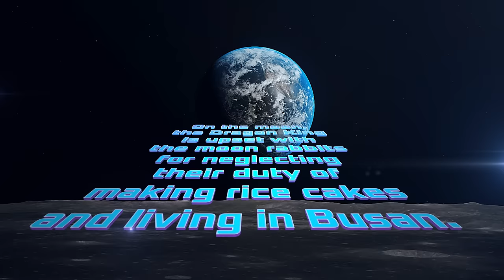[Teaser] The Tales of Turtle M in BUSAN : [The Moon Rabbit] season 2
[이벤트]
부산에가면유튜브 🐢The Tales of TURTLE M 🐢 티저 영상 댓글 이벤트
[Event] VisitBusanYoutube🐢 The Tales of TURTLE M 🐢 Teaser Video Comment Event
[イベント] VisitBusanYoutube🐢The Tales of TURTLE M 🐢 ティーザービデオコメントイベント
[活動] VisitBusanYoutube🐢The Tales of TURTLE M 🐢 預告影片留言活動

🎁 이벤트 정보
✔ 이벤트 참여 기간 : 09월 11일(월) ~ 10월 03일(화)
✔ 당첨자 발표 일정 : 10월 12일(목) 오후 4시
📌 VisitBusan유튜브 채널 '커뮤니티'와 관광포털'비짓부산'에 공지 됩니다.
✔ 참여 방법
Step1. [The Tales of TURTLE M] 티저 영상을 감상한다.

🎁 당첨자 선발 및 경품 안내 : 총 300명 (*전체 참여자 중 추첨 통해 선발)
- 경품 안내 : 당첨자 국적 및 언어권에 따라 해당 경품으로 제공됩니다.
▶ 1만원 상당의 스타벅스 기프티콘

🎁 Event Information
✔ Event Participation Period: Sep 11(Mon) ~ Octo 3(Tue)
✔ Winners Announcement : Oct 12 (Thu)
📌 The winners will be announced at 4 PM on VisitBusan'sYouTube channel 'Community'
     and the tourism portal 'Visit Busan.‘
Step 1 : Watch the teaser video for [The Tales of TURTLE M].

🎁 Winner Selection and Prize Details : Total of 300 people (*selected through a random draw from all participants)
- Prize Details: Prizes will be provided based on the nationality and language preference of the winners.
▶ Amazon Gift Card $15

✔ イベント参加期間：9月11日（月）~ 10月3日（火）
✔ 当選者発表：10月12日（木）
📌発表は午後4時にVisitBusanのYouTubeチャンネル「コミュニティ」と、観光ポータル「Visit Busan」で行われます。
✔ 参加方法
ステップ1. [The Tales of TURTLE M] のティーザービデオを鑑賞します。
ステップ2. いいね！と一緒に、 'ビデオに対するビューあるいは本編への期待感' をコメントでお書きください。

🎁 当選者選定と景品の詳細：300名（*すべての参加者の中でランダムに選ばれます）
- 景品の詳細：当選者の国籍と言語に応じて提供されます。
▶ Amazonギフトカード 日本 1500円

🎁活動訊息
✔ 活動參與期間: 9月11日（星期一) ~ 至10月3日（星期二）
✔中獎者公告:10月12日（星期四）
📌 公告日下午4點將在VisitBusanYoutube頻道"社群"和
旅遊網站"Visit Busan"發佈公告
✔ 參加辦法
Step1.觀看 [The Tales of TURTLE M] 預告片

🎁抽選中獎者及贈品介紹 : 共300名（*在全語言圈參與者當中抽籤）
- 贈品介紹:根據中獎者的國籍及語言區, 提供相對應贈品
▶ 價值1萬5千韓元的LINE禮物卡

문 래빗을 생포하라!
부산에 온 달나라 최고요원 터틀M
비짓 부산 패스와 함께하는 문래빗과 터틀M의 스릴 넘치는 추격전
과연 그들의 미래는..?

“Hunt down the Moon Rabbits!”
Turtle M, the elite agent from the moon, has made his way to Busan.
Join the Moon Rabbits and Turtle M in an adrenaline-pumping pursuit with the Visit Busan Pass.
What will lie ahead in their future?